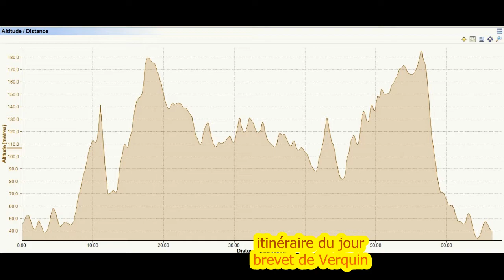brevet de Verquin